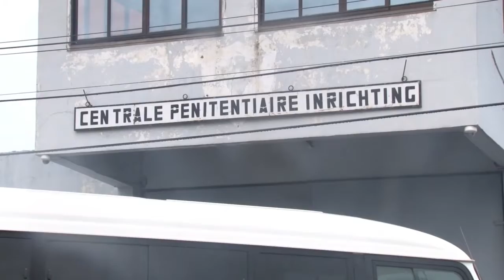06 05 2020 Bond Penitentaire Ambtenaren in aktie